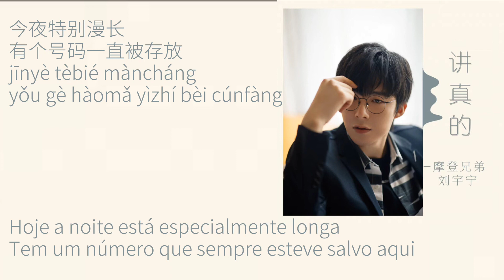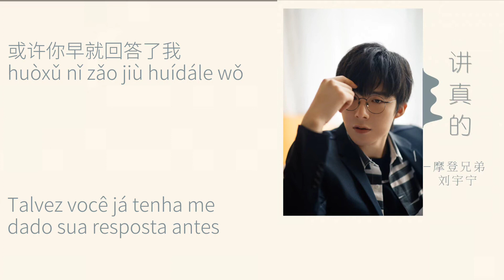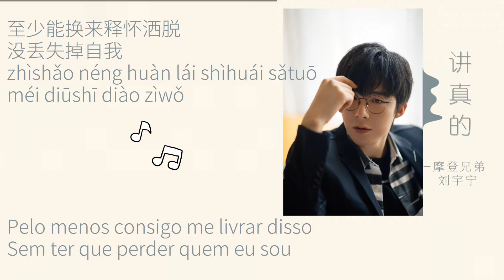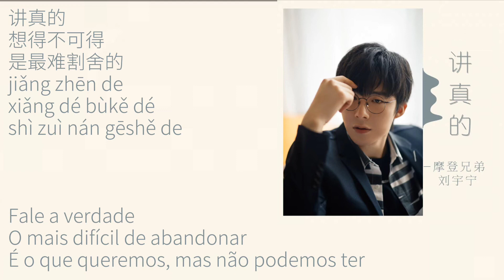Liu Yuning (摩登兄弟刘宇宁) - 讲真的 (Jiang Zhen De) pt-br+lyrics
*A música é um cover que ele gravou, a original é cantada por Zeng Xi